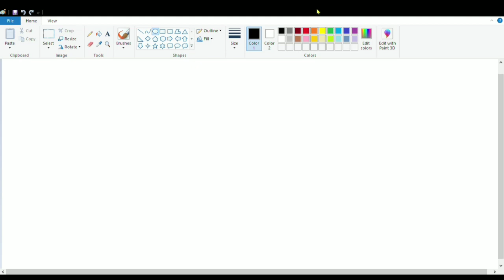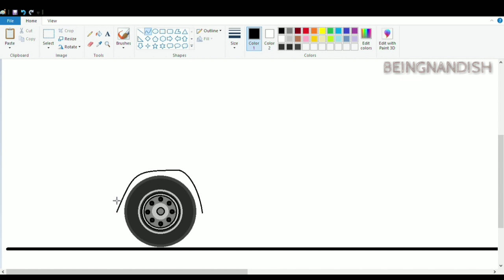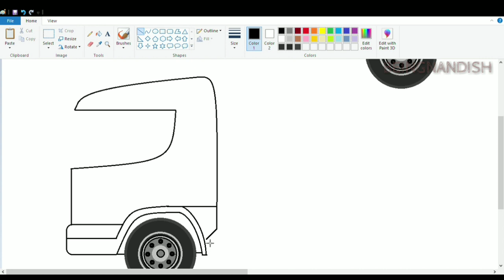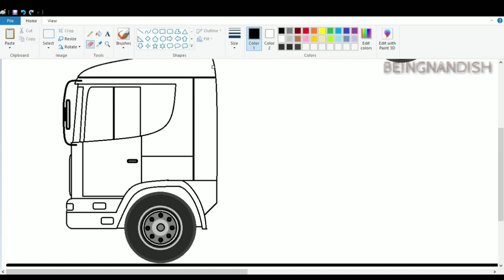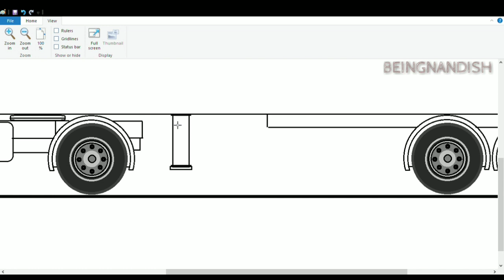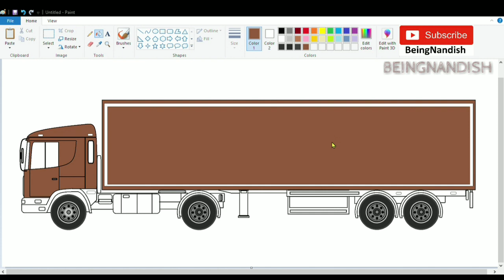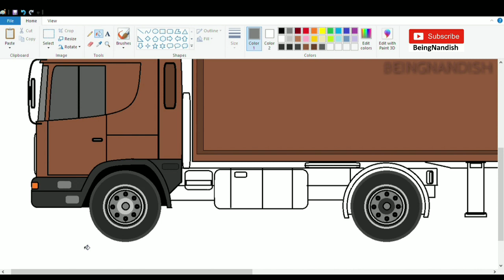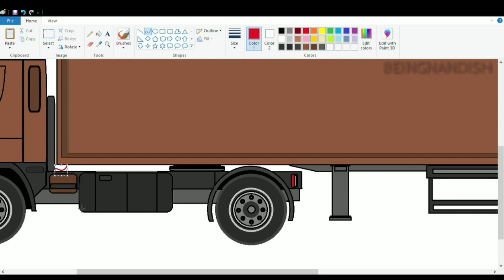How to draw Trailer Truck on Computer in easy steps | Trailer Truck Drawing.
In this video I will show you how to draw TRAILER TRUCK easily on computer using Ms Paint .